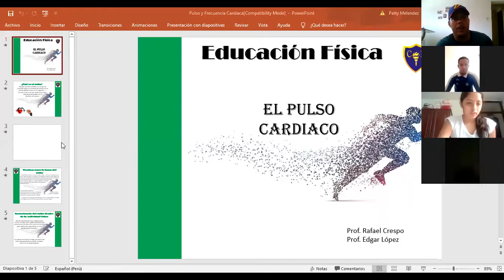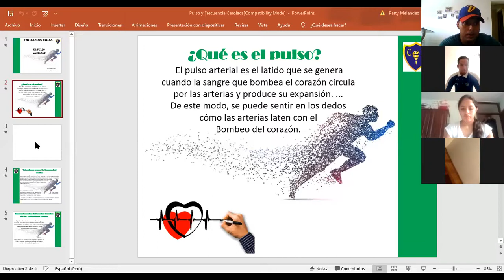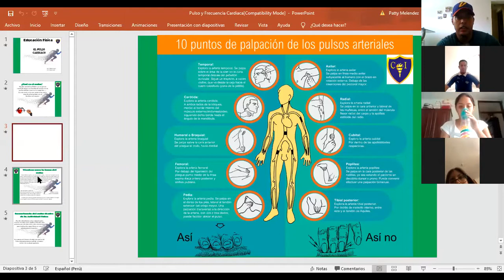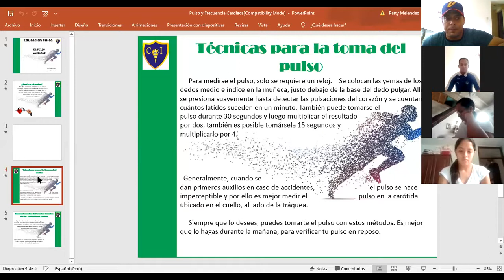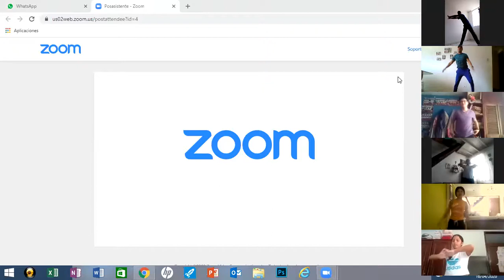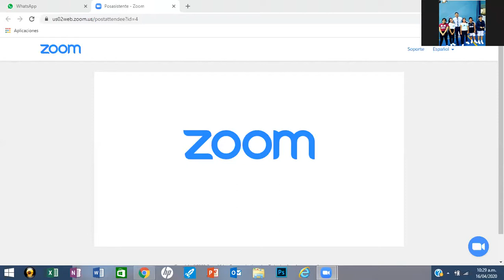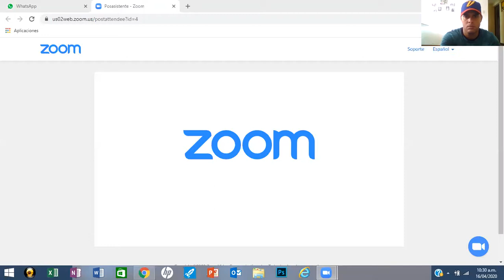clase de pulso y resistencia 5to sec